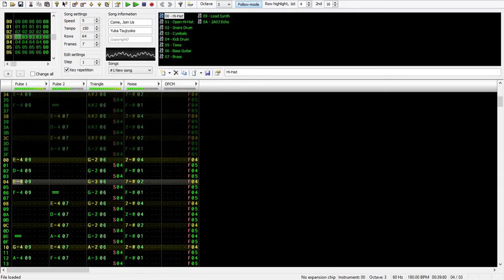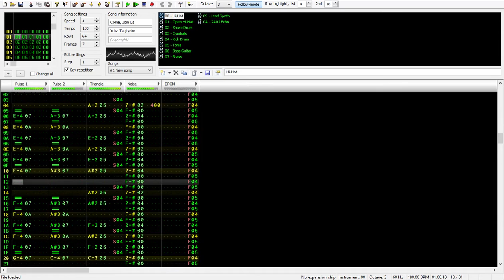Chipified! Fire Emblem: Shadow Dragon: Together We Ride (NES 2A03) (OLD)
This cover is outdated, and a newer, better version has been uploaded. Link to new version

An arrangement of the recruitment theme from the DS remake of Fire Emblem: Shadow Dragon.

This file can be opened and edited in FamiTracker.